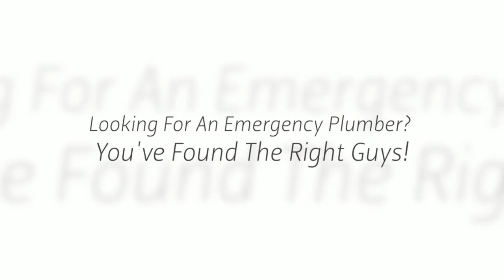La Habra CA Emergency Plumber - 24 Hour Plumbing Repair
We are able to provide support 24 hour plumbing plus Plumbing repair and replacement services 24/7 with emergency situation solutions readily available.